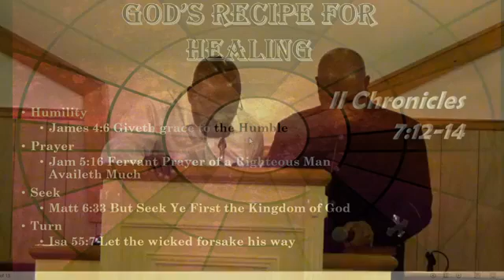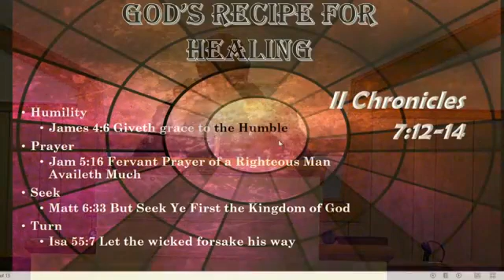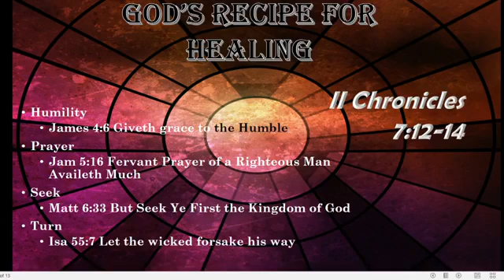"God's Recipe For Healing" 05.24.2020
GODS’S RECIPE FOR HEALING
II Chronicles 7:12-14
-Humility
James 4:6 Giveth grace to the Humble
-Prayer
James 5:16 Fervent Prayer of a Righteous Man availeth much
-Seek
Matt 6:33 But seek ye first the Kingdom of God
-Turn
Isa 55:7 Let the wicked forsake his way